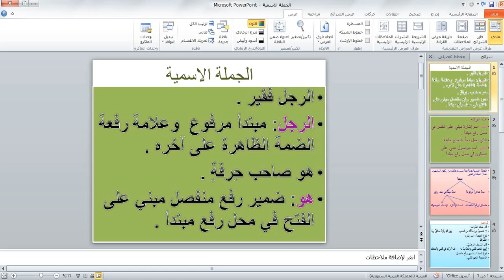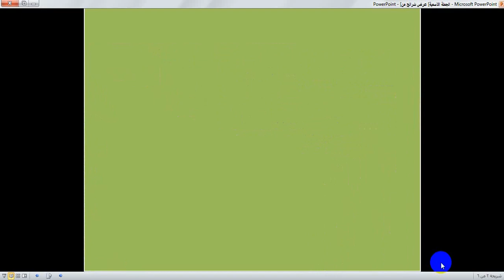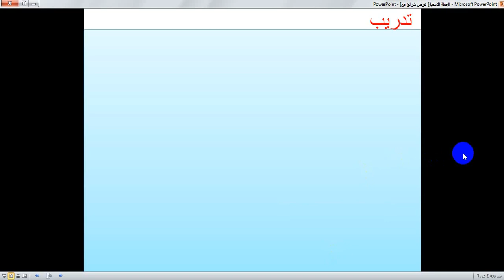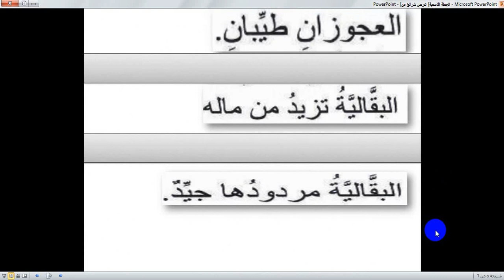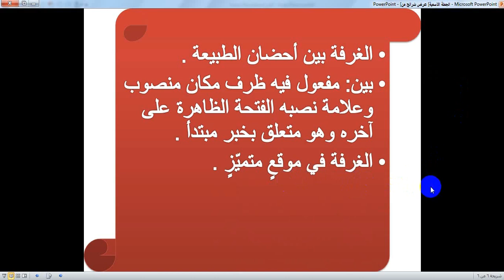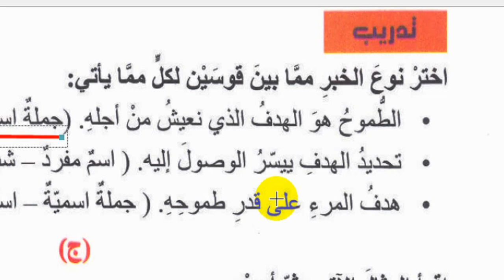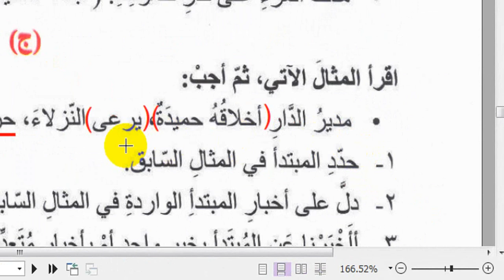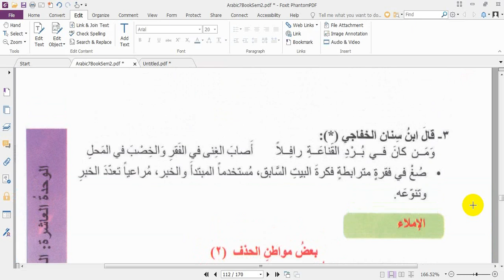الصف السابع - المادة : اللغة العربية - الجملة الاسمية 13-04-2020